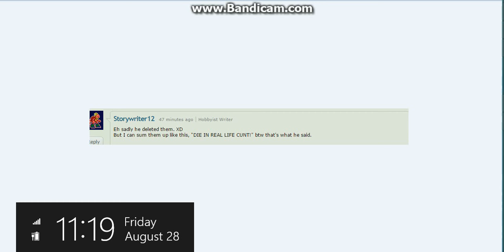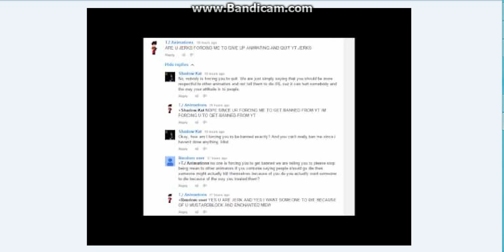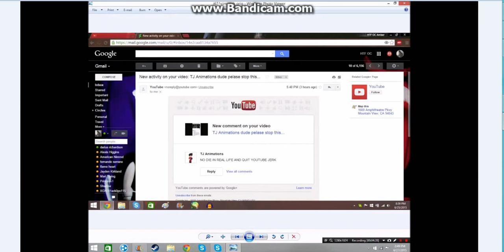TJ animations Rant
I had to make this rant because this kid is driving me nuts. He gives death threats hes rude pretty much in my opinion like PE013's son